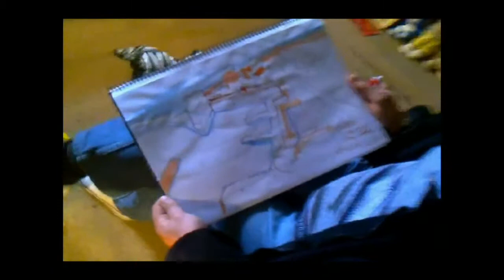Freelance Artist Lukša Obradović Dubrovnik Croatia